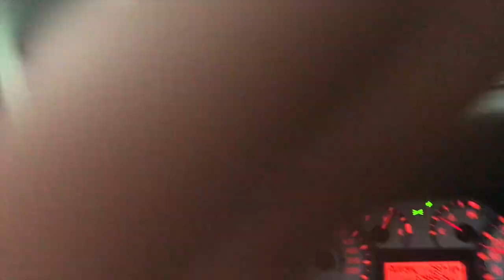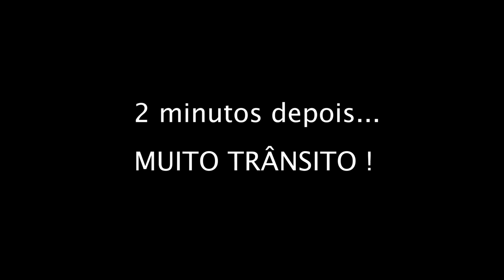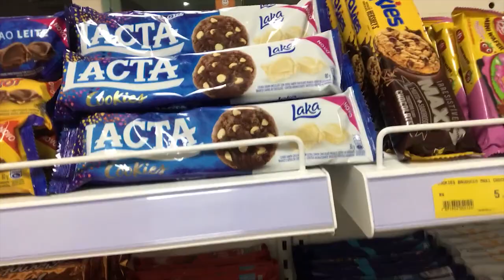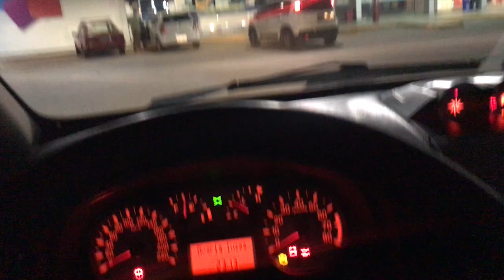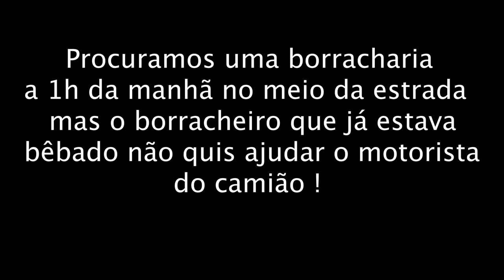A VIAGEM MAIS PERIGOSA DA MINHA VIDA !!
Fiz uma viagem de 1100 KM e passei por várias situações complicadas, vimos até vários acidentes !!

● GOSTOU DO VIDEO ? LIKE PARA AJUDAR!